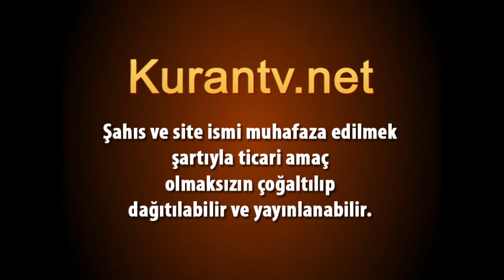Hafız Hayri GÖRÜR - Zâriyât, 51 / 47 - 60